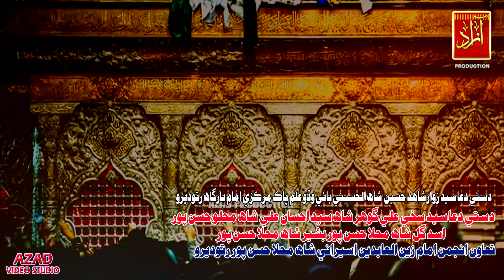Teri Majlis Hussain |Ghulam Shabir Samo| Nohay | 2022/1443 | Azad Production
NohaKhawan
Ghulam Shabir Samo
Release By Azad Production
 Producer By
Sadoro Chandio Molai Murtaza